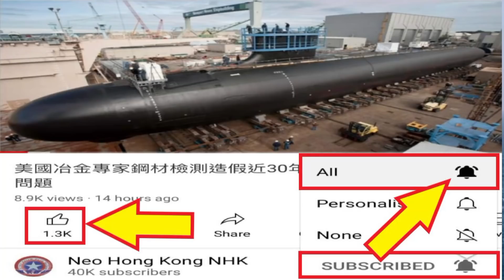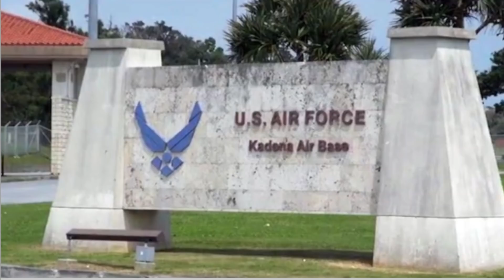遼寧號打擊群7天完成演練回國